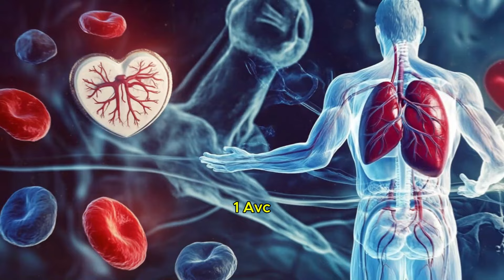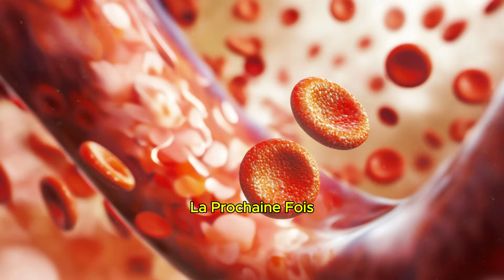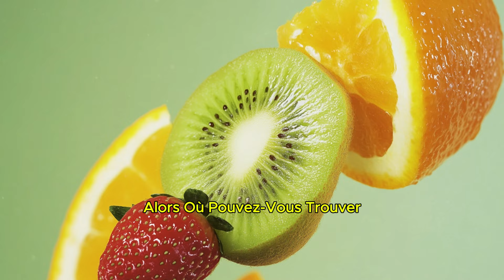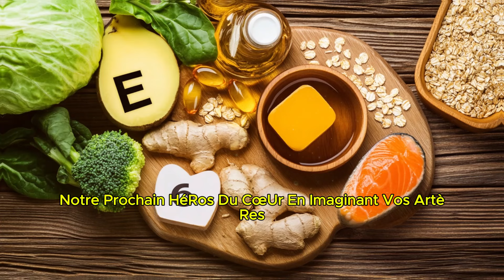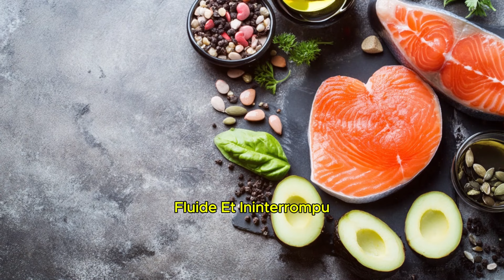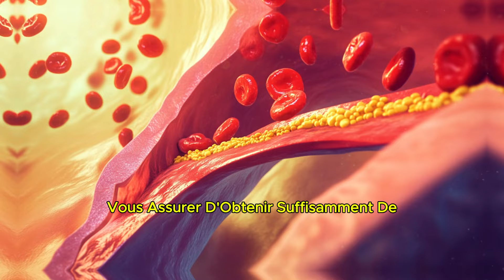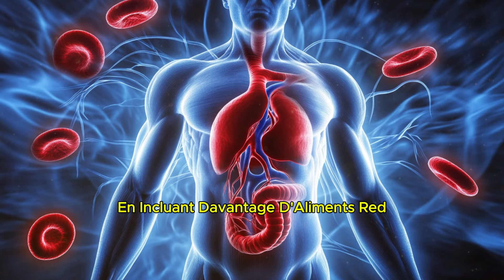Éliminez naturellement les plaques artérielles avec 6 vitamines puissantes !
Découvrez la puissance des vitamines pour nettoyer vos artères naturellement ! Dans cette vidéo, nous plongeons dans les 6 vitamines puissantes qui peuvent vous aider à éliminer les plaques artérielles et à améliorer votre santé cardiovasculaire. Nous explorerons comment chaque vitamine contribue à la santé des artères, appuyées par des recherches scientifiques et des conseils faciles à suivre. Que vous cherchiez à prévenir les maladies cardiaques ou à améliorer votre bien-être général, ce guide est votre premier pas vers un cœur plus sain.